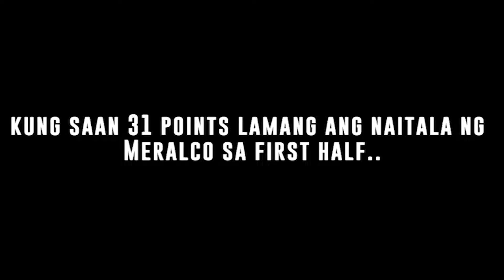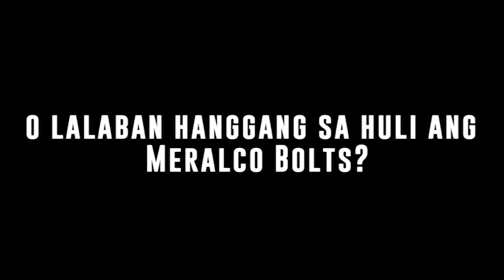FINALS: Meralco Bolts vs. Brgy. Ginebra San Miguel | Governors' Cup 2019 - Primer Game 5